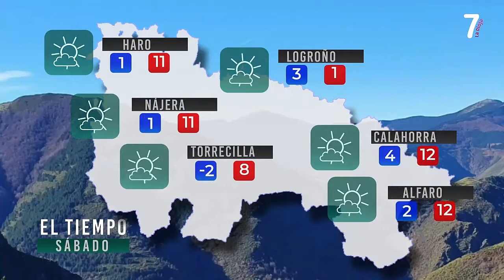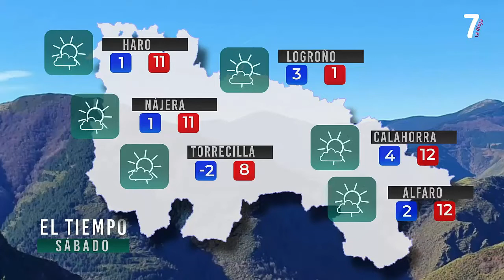Meteosojuela en 7 LaRioja TV. 7Magazine. 14/01/2020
1ªTemporada en 7 LaRioja TV
7Magazine con Silvia Lorente